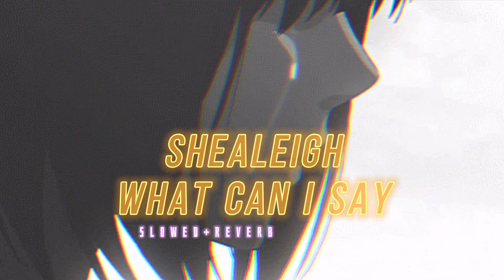Shealeigh~ What Can I Say { s l o w e d + r e v e r b }✨